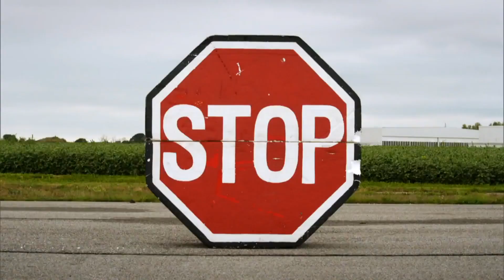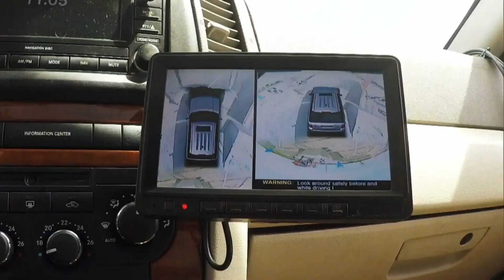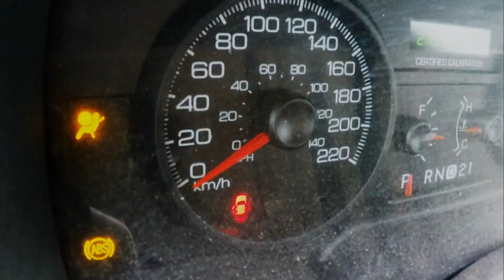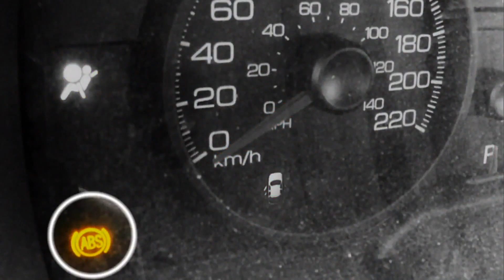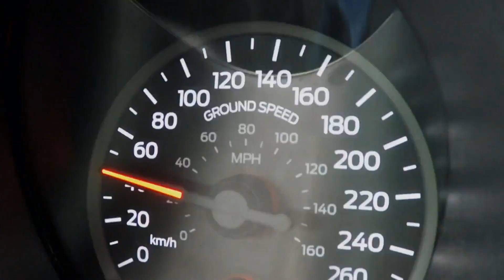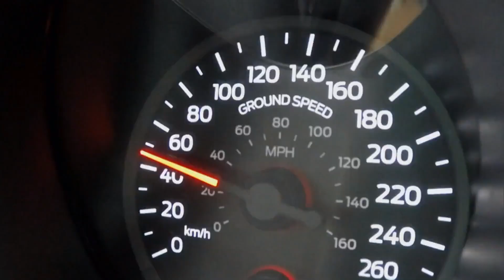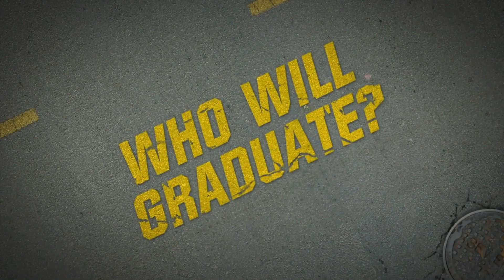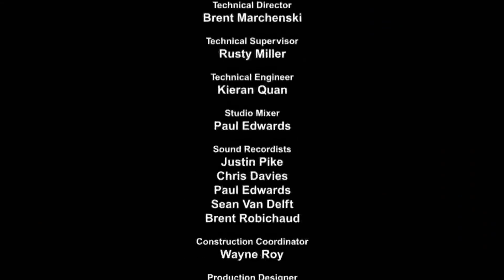Canada's Worst Driver Season 14 Episode 7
Slippery When Wet